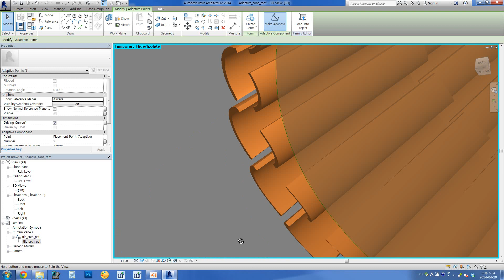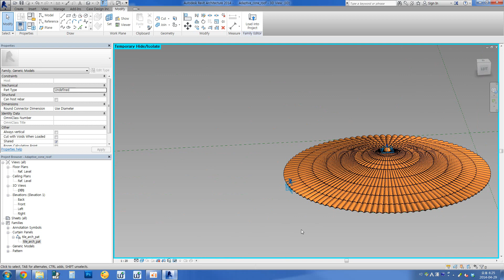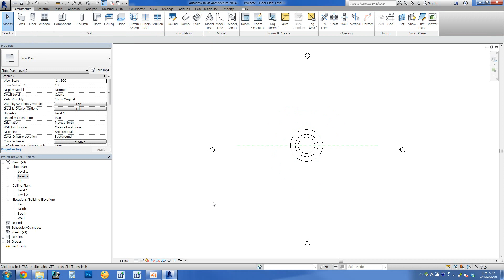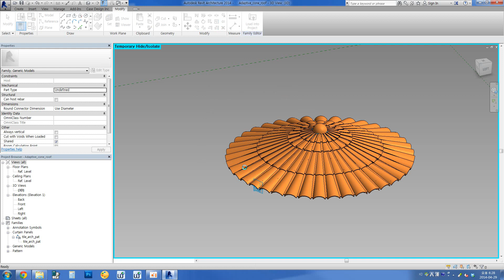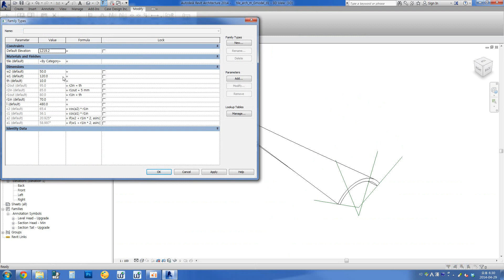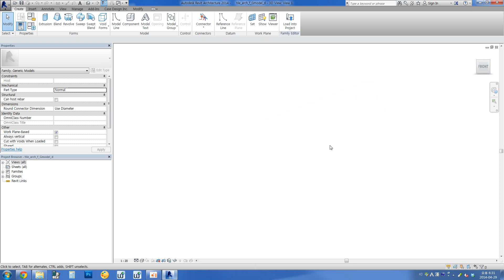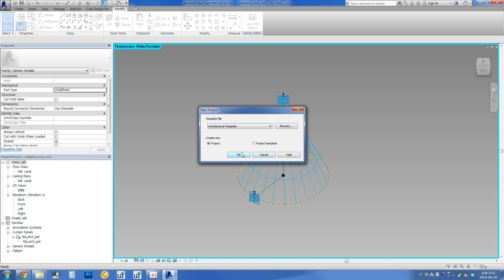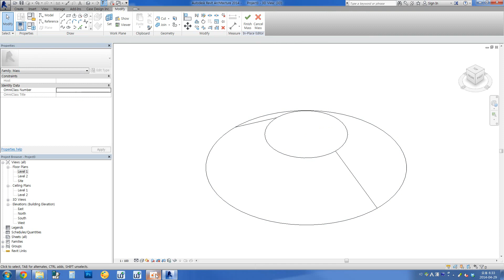Revit Tips - Adaptive Conical Roof with Tiles, Spanish roof tile, Clay tile roofing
another insane version of roof tiles.